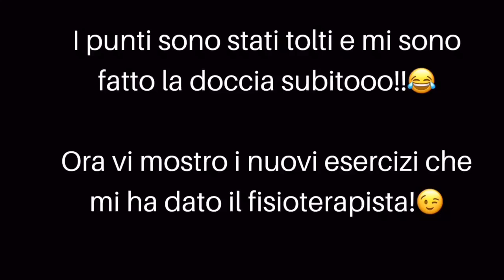VLOG 1 | Operazione Tendine Sovraspinato + Riabilitazione 🦾 | Bruno Bardalez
Ciao ragazzi, in questo video vi porterò nel mio percorso di intervento al tendine del sovraspinato + nella fase di riabilitazione .
L’intervento è stato fatto il 20/12/19.
Vi mostrerò anche i vari esercizi che mi sono stati dati per riprendere la mobilità e la forza della spalla.
Besitos!
METTI un like se il video ti è piaciuto e SEGUIMI per non perderti i prossimi vlog!